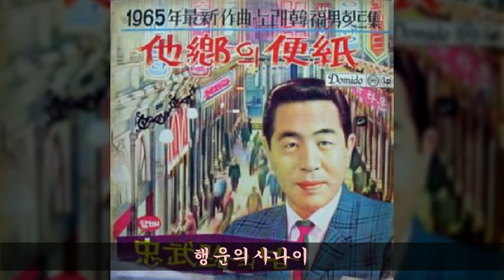한복남 '65 B03 행운의사나이